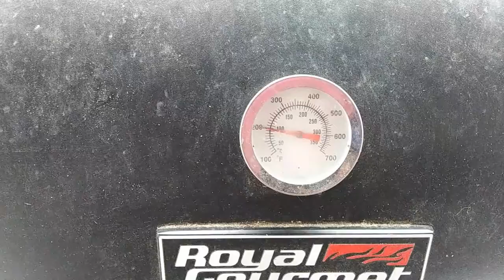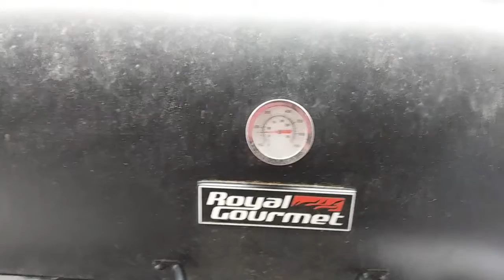Trout Recipe with EPIC Flavor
There's nothing like fresh food in any kinda way * Here's an awesome recipe for cooking fresh Trout *